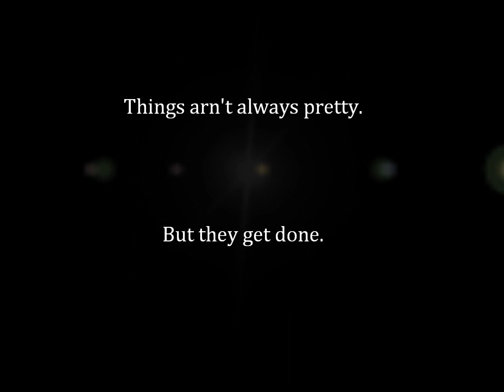Dread Master Styrak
Dread Master Styrak - The real deal this time.  Thus completes a fun filled night of raiding.  Defeating every boss in TfB HM and S&V HM in one evening.